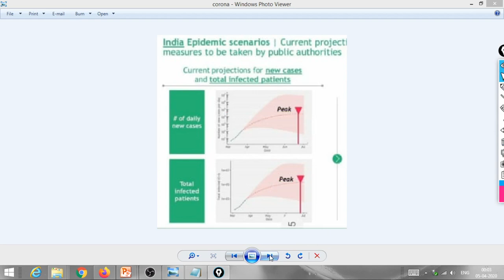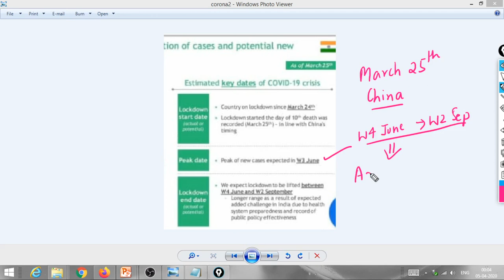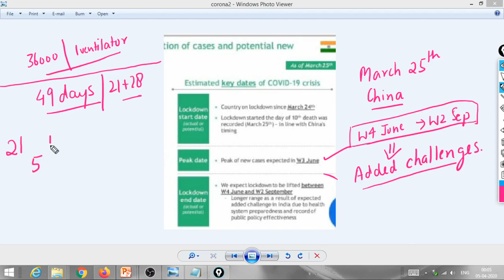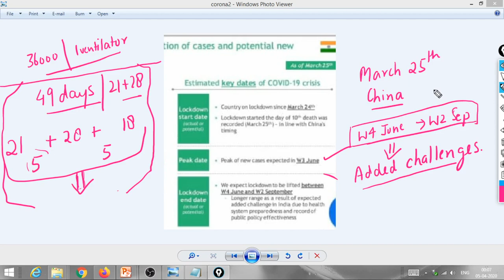CORONAVIRUS IMPACT ON ECONOMY AND INDIA LOCKDOWN PERIOD